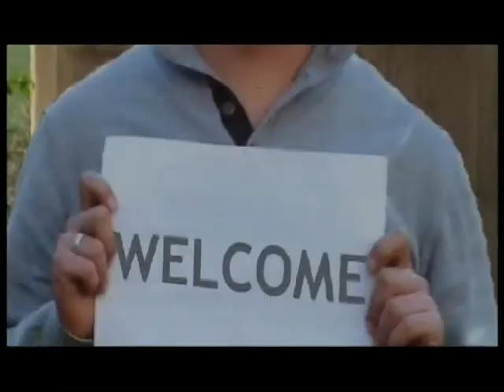QIG Wedding Planner In Egypt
We’re ready to serve you in all kind of events “ Wedding – Engagement – Birthdays - Day Use - Baby showers - Graduation Party - Corporate Events – Conferences – Promotion - Special private events - V.I.P parties ... etc.

- PLS save your money & your time by choosing La villa to be your desired Open air Venue with the most excellent rental fees you can afford , cost-effective & reasonably priced from all aspects more than you can imagine What you’re waiting for ?...PLS apply immediately & you’ll be granted ultimate benefits & discounts .

- Exclusive benefits & advantages e.g. :

o We’ve created a smart & creative calculation system to help you calculating your own wedding budget via yourself based on your actual requirements & related cost.

o The amazing & unique open Air venue with huge green landscape & very huge swimming pool .

o Villa's Garden can host up to 1000 persons with easy parking places , clean bathrooms.
o Closed Hall for the winter Events.

o Once you paid the villa rental fees you’ll gain a lot of items free of charge.

- All needed set-up for your wedding day ( Glass Tables + Chairs with covers )… it’ll be grated for free
- Buffet Glass Tables.… it’ll be grated for free.
- Professional Lighting system.… it’ll be grated for free
- Over and above the rental fees includes using the villa’s premises from inside without any restrictions as you can use it as a day use for you & your family in your wedding day from the morning till the end of your wedding day which is not available in any other place… so what you’re waiting for ??? ….It has a lot of advantages for you by which you can save a lot of money.

- We’re providing you with full wedding services from A to Z.

o Elegant Wedding Decorations via unique ideas … ( Entrance - Kosha - Centerpiece- Ceiling & guest Book etc ).
o Flowers theme; There are hundreds of flowers to choose from to match your chosen color & intended theme.
o We’ve solid experience of the wedding Budget management ; we can help you creating your own budget plan based on your priorities. So you can avoid the confusion & Stress of figure it out yourself.
o Dance Floor ( Parquet & Plexi ) -Fans - Heaters & Air-conditions for Open Air weddings.
o Five Stars Food & Beverage Services via professional catering staff.
o Entertainment Services: (D.J -Laser Effects – Lighting System- Video- Photography –Zaffa ).
o Professional & Amazing Fireworks.

Or drop us an email with all your requirements & we’ll be replying you as fast as we can
We're honored that you will be joining us